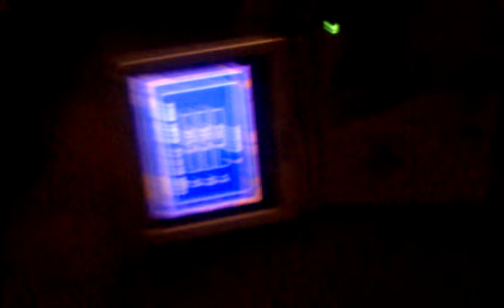Lizzie McGuire Code Blue GBA 5026 vidpic